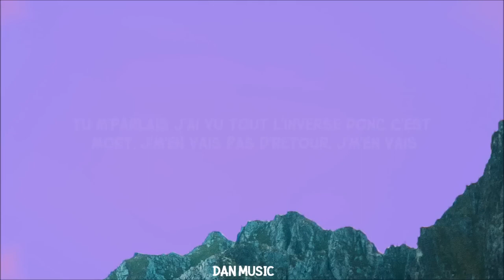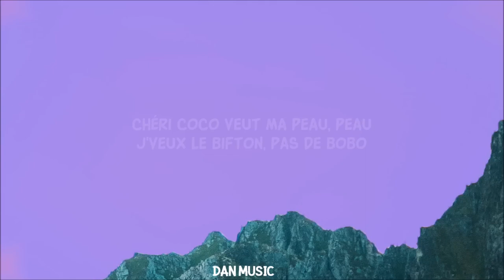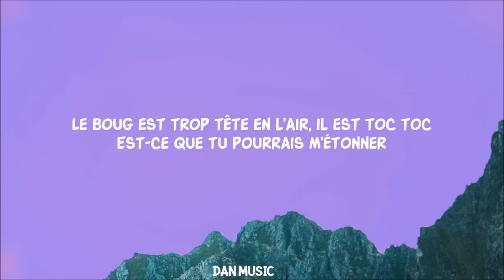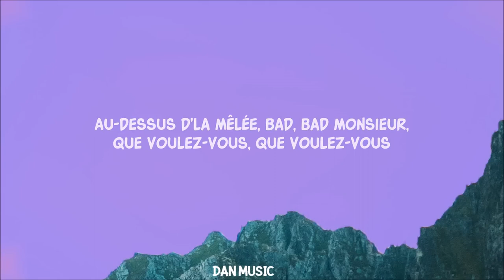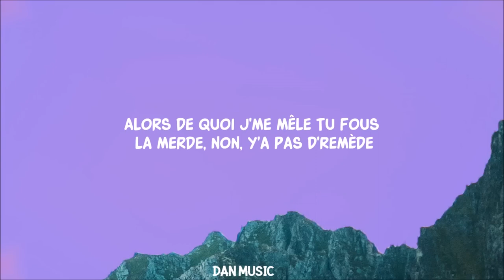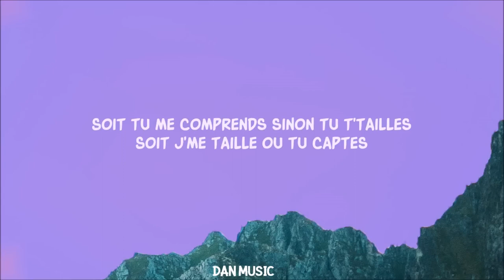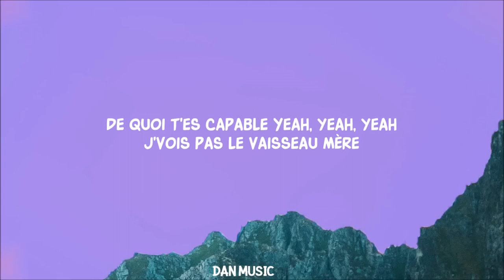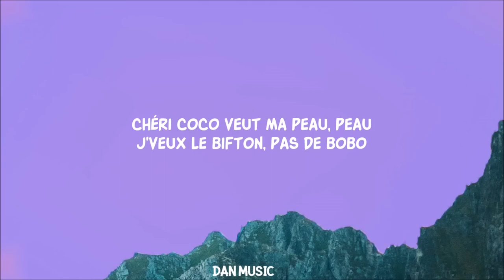[ 1 HOUR ] Aya Nakamura - Bobo (Lyrics)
Lyrics
Eh
Chéri coco, fais moi mmh, mmh (mmh, mmh)
J'veux le bifton pas de bobo (le bifton)
J'veux le bifton, 'ton (oh yeah)
Moi trois canon, 4x4
Fais moi de la place, place
Soit tu me comprends sinon tu tailles (tu tailles)
Soit j'me taille ou tu captes
Au-dessus d'la mélée, bad, bad
Monsieur, que voulez-vous, que voulez-vous?
Non mais de quoi j'me mêle? (Mêle)
J'veux de l'air, avec toi je m'emmêle
Alors de quoi j'me mêle?
Tu fous la merde, non, y a pas de remède (non, non, yeah)
Chéri coco, fais moi mmh, mmh (fais-moi)
J'veux le bifton pas de bobo (pas de)
Chéri coco veux ma photo (photo)
Fais moi mmh, mmh, pas de bobo (pas de)
Appelle-moi "Cataleya", mia mmh (mmh, mmh)
T'aimes tout chez moi, je le sais bien, je le sais, mmh (mmh, mmh)
Appelle moi "Cataleya", mais y a mmh (mmh, mmh)
Pour qui tu te prends, j'vois en toi, tout débouler (mmh, mmh)
Le boug est trop tête en l'air (quoi?) Il est toc toc
Est-ce que tu pourrais m'étonner? (Non)
J'sais pas si t'es cap
En vrai, me parle pas, t'oublies les codes, codes (yeah)
De quoi t'es capable? Yeah, yeah, yeah
J'vois pas le vaisseau mère (mère)
Y a jamais rien sans rien (rien)
Y a que des mots, que des mots, j'veux pas me laisser faire
Où est mon vaisseau mère? (Mon vaisseau mère)
J'aimerai toucher le ciel
J'suis yomb et yomb et yomb et yomb et yomb, cheri tu sais
Chérie coco, fais moi mmh, mmh (fais-moi)
Chérie coco veux ma photo (photo)
Appelle-moi "Cataleya", mia mmh (Cataleya, mmh, mmh)
T'aimes tout chez moi, je le sais bien, je le sais mmm (je le sais, mmm, mmm)
Appelle moi "Cataleya", mais y a mmh (mais y a, mais y a)
Pour qui tu te prends, j'vois en toi, tout débouler
Tu m'parlais (parlais)
J'ai vu tout l'inverse (tout l'inverse)
Donc c'est mort, j'm'en vais (bye, bye)
Pas d'retour, j'm'en vais
J'veux de l'air (l'air) avec toi je m'emmêle
Alors de quoi j'me mêle? (Mêle)
Tu fous la merde, non, y a pas de remède (pas de remède)
Chéri coco, fais moi mm, mm (chéri coco)
J'veux le bifton pas de bobo (le bifton pas de bobo)
Chéri coco veux ma photo (chéri coco)
Fais moi mm, mm, pas de bobo (pas de bobo)
Chéri coco veut ma peau, peau (oh, oh, oh, oh, oh)
J'veux le bifton pas de bobo (oh, oh, oh, oh)
Chéri coco, j'veux le bifton (oh, oh, oh, oh, oh)
J'veux le bifton, oh yeah
Oh, ouh, oh, oh, oh, oh, oh